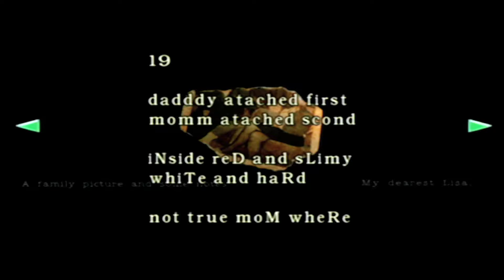Resident Evil - PART 14: Lisa Trevor's Magical Wonder-Den - Blammer Bros.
Fresh from some good-deed-doing, Ben and Tim discuss overcurvature, asking before petting, zebra butts, permanent herbs, and full acceptance of threats.